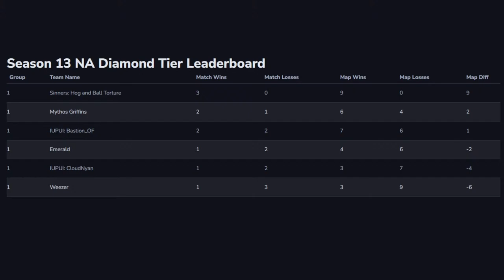CGL MTT 13 | NA Diamond | Week 4 | Mythos Griffins vs IUPUI: CloudNyan